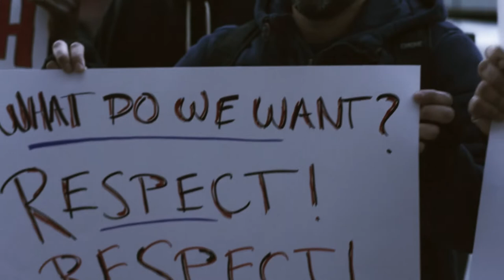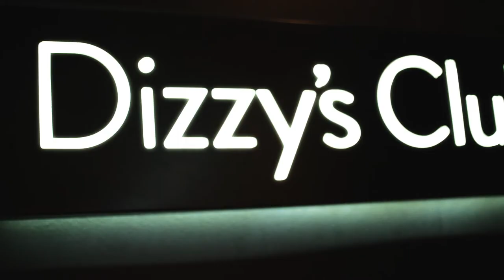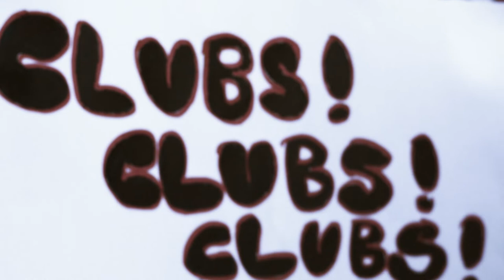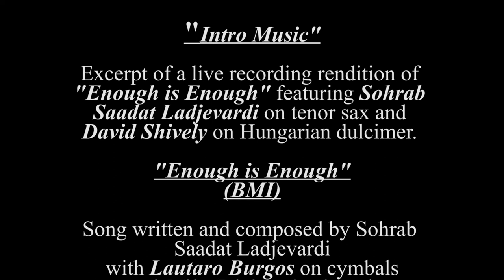SoSaLa "Enough is Enough" (Short Film)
Brief Synopsis: "ENOUGH IS ENOUGH" is a NU JAZZ-WEST AFRICAN/WORLD-Spoken Word music/docu video/film based on the protest song "ENOUGH IS ENOUGH" from the album SoSaLa "Nu World Trashed." (Buy CD

The NY band SoSaLa enters a jazz club in New York. Walking through a bunch of demonstrating musicians who demand social justice for working musicians. While performing suddenly the club owner approaches the stage and stopped the band playing. A harsh dispute between the band and the club owner starts. SoSaLa asks the club owner to get paid as promised before the gig. To his surprise, the club owner tells him that he can't pay, but would pay on a certain Friday. Naturally, SoSaLa and his band mates get angry and attack the club owner with harsh words; and in disgust they throw the paper money at him which they got in exchange for real money.

This protest song was composed and performed by SoSaLa in support of the "Justice For Jazz Artists Campaign (2009)" ran by New York's Musicians Union Chapter Local 802.

In 2007, New York State eliminated certain sales taxes at live jazz shows, with the expectation that the money would go to musicians' pension payments. But most clubs have been unwilling to discuss the issue with the union, according to the union. In 2014, the campaign received official backing from the New York City Council, including Laurie Cumbo, Jimmy Van Bramer and Corey Johnson.

Directed at the 7 big jazz clubs in New York in 2014 who are still refusing to pay till to this day into the retirement pension funds of the musicians performing at their clubs. Instead of doing that they have been keeping the waived sales tax money.

In this track Dr. Cornel West - who's running now for President as an independent - is featured. His voice was picked up from a YouTube video which is 13 seconds long and added it into the track. His very powerful and passionate voice gives this track some extra punch and meaning. He’s shouting that jazz musicians play an important role in our society.

The African rhythm performed by Senegalese Mar Gueye and Masamba Diop was taken from the “Nu Persian Flamenco” track.

Cast:
Tim Schuebel: actor/club owner
Sohrab Saadat Ladjevardi aka SoSaLa: band leader and musician/ vocals and tenor saxophonist
Baba Don Eaton: musician/percussionist
Kamyar Arsani: musician/percussionist
Monday Salnave: musicians/bassist
Caridad Rivera: musician/keyboardist
Kaveh Haghtalab: musician/drummer
Extras: people from the neighborhood

Director: Lex Lucas
Writer: Lex Lucas
Producers: DooBeeDoo Biz, LLC and Lex Lucas Production (OUT DAH BOX MEDIA)
Directors Of Photography: Lex Lucas and Hoody Alan
Location: Club Nublu (NY)
Release year: 2014